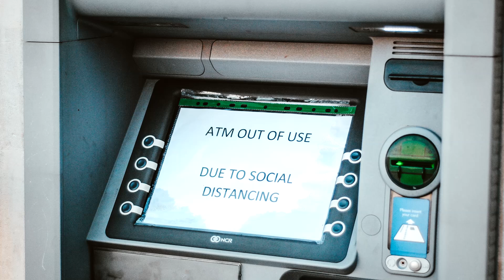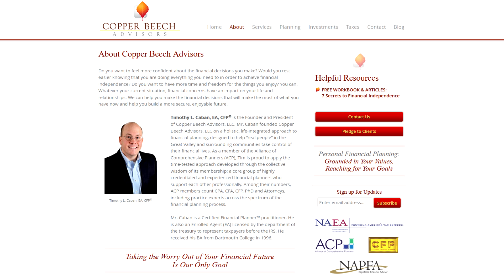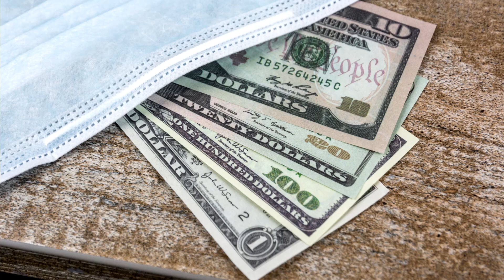Just A Taste: 2020 Annual Wrap Up Equity Overview